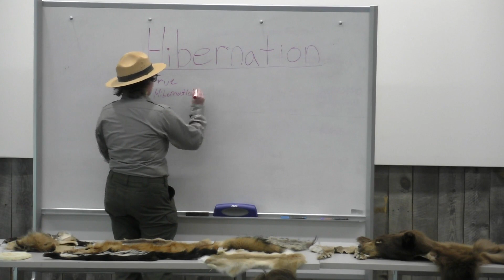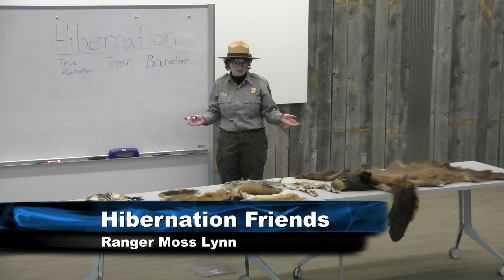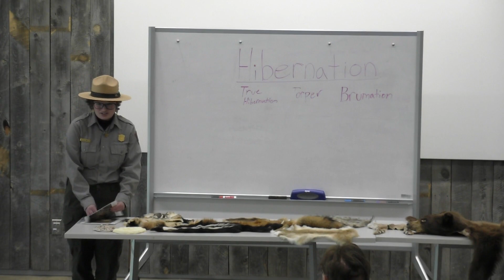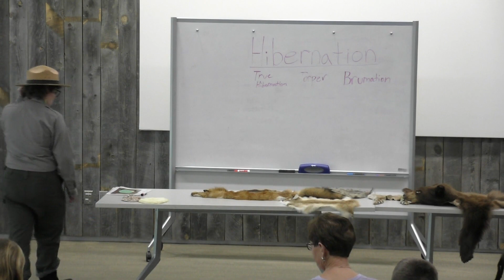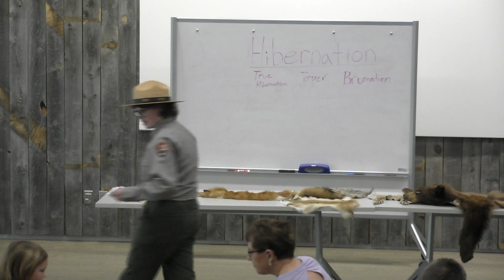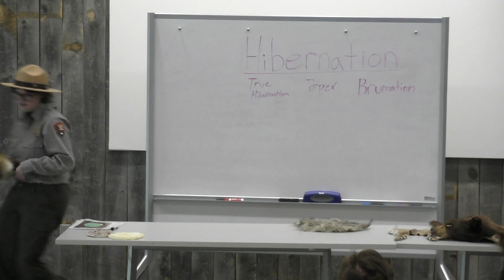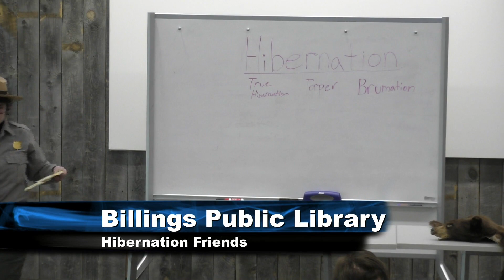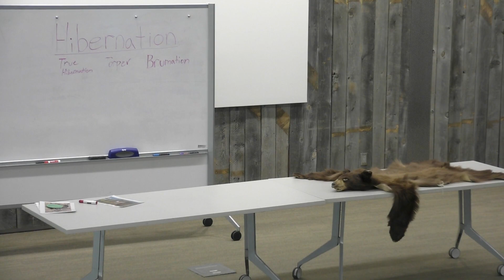Hibernation Friends with Ranger Moss Lynn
It’s winter and some animals are hibernating! Park Ranger Moss Lynn from Bighorn Canyon National Recreation Area discusses the hibernation habits of animals in the winter, including those of species that mate for life or share their dens with other species.